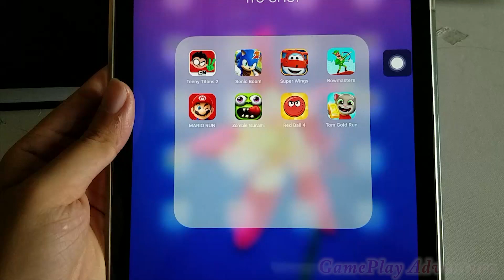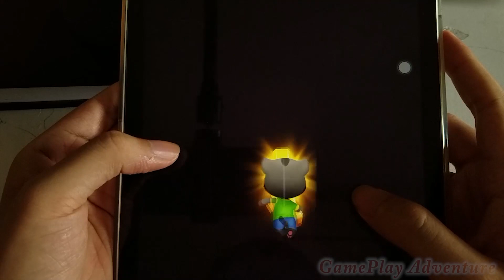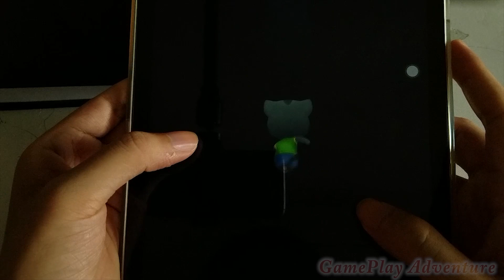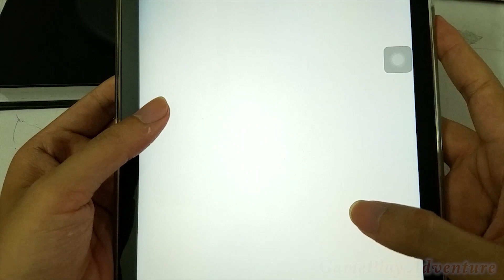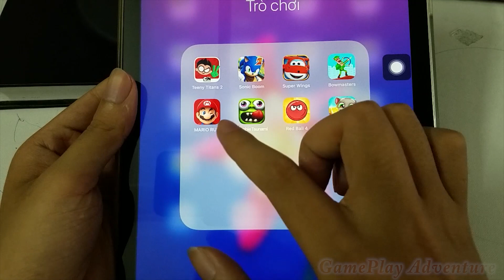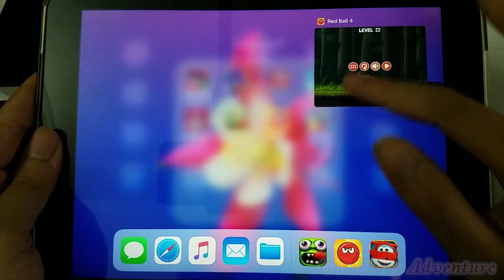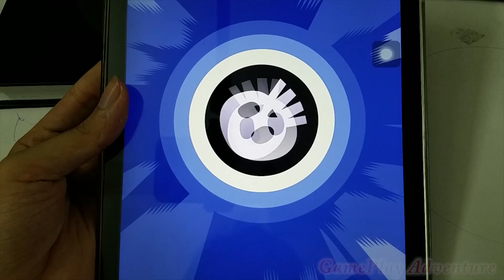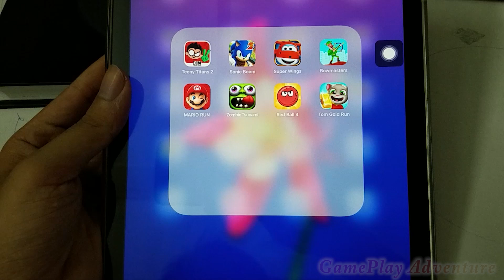Red Ball 4,Teeny Titans,Tom Gold Run,Bowmasters,Super Wings Run,Sonic Boom,Mario Run,Zombie Tsunami